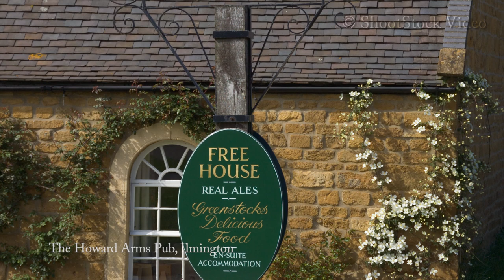Picture postcard views of the best Cotswolds Villages, England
Beautiful Cotswold Villages. I feature 8 of the prettiest villages in The Cotswolds;
Lower Slaughter, Chipping Camden, Stow-on-the-Wold, Ilmington, Snowshill, Teddington, Broadway, and the prettiest of all - Bourton-on-the-Water.

Photographic Gear I use to make these videos

Amazon     USA CANADA GERMANY FRANCE ITALY
Main camera
GoPro HERO 7 black
GoPro 3-way grip, arm
My favourite memory card for GoPro microSDXC 4K
USB adaptor for microSDXC
My favourite SDXC memory card for 4K
Wireless microphone
Shotgun microphone
Shotgun mic for ambient sounds/birds singing
Audio Recorder
Lavalier Mic
Power Bank for power on the move
External hard drive for backup and storage

Amazon.co.uk Great Britain
Main camera
GoPro 3-way mount with tripod
Hero 7 black battery charger
Wireless microphone
Shotgun microphone
Audio Recorder
Lavalier Mic
Pop filter for voiceover
External hard drive for back up and storage (I have 4 of these)

Music licensed from "Harvs Music" at HarvVideo.com

All images created by Paul T's World

Attention:
You are not permitted to copy, download, show, adapt or change in any way the content of this video for any purpose whatsoever without the prior written permission from Paul T's World.